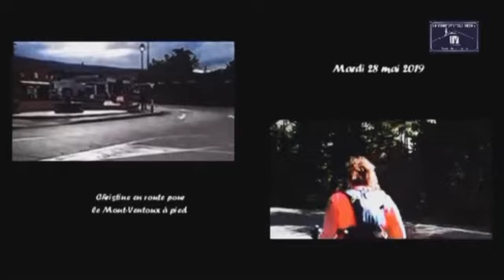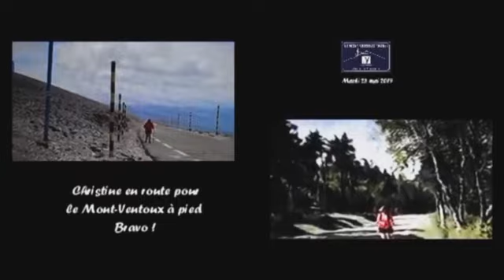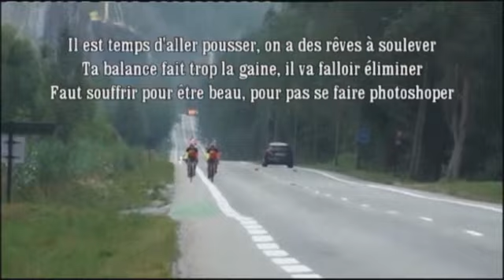Les Cinglés du Mont-Ventoux 2019 / Freddy à vélo - Christine à pied - Gaspare à vélo / GAMC67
Les Cinglés du Mont-Ventoux 2019 / GAMC67